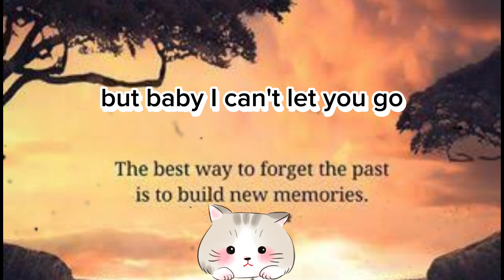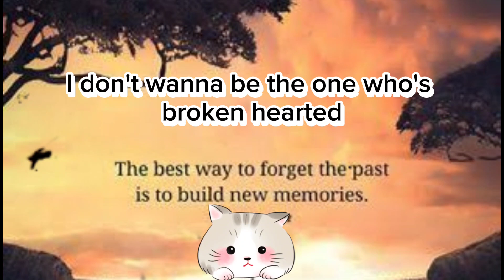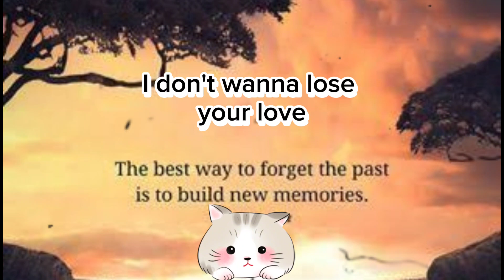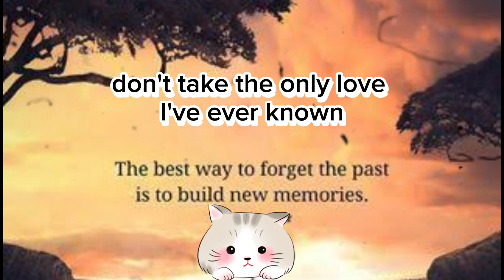I Don't Wanna Lose Your Love (lyrics) - Crystal Gayle